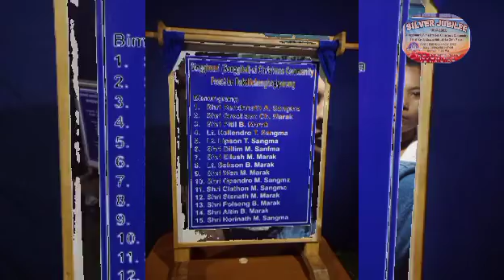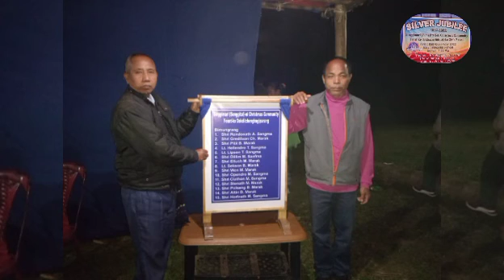Songgitalgri Bilsi 25ni Silver Jubilee